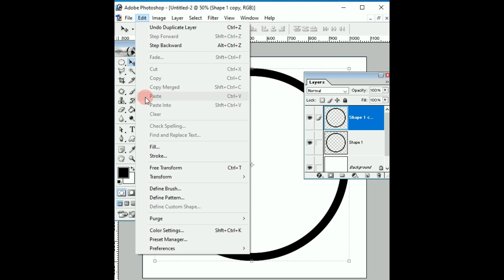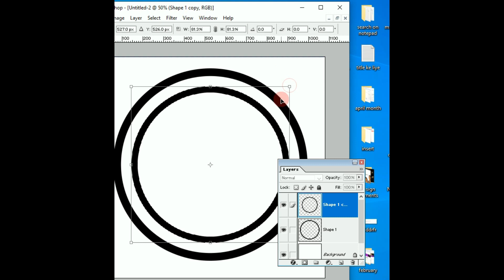10 % People Know This Trick - How to create circle design in Photoshop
10 % People Know This Trick - How to create circle design in Photoshop